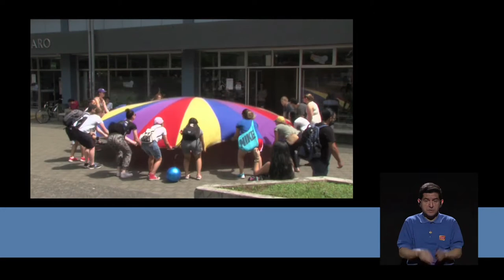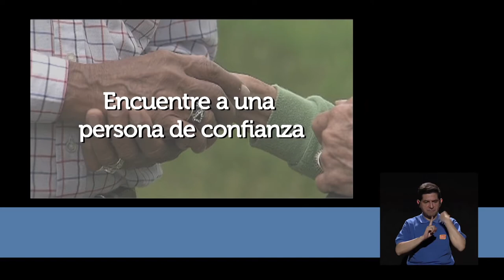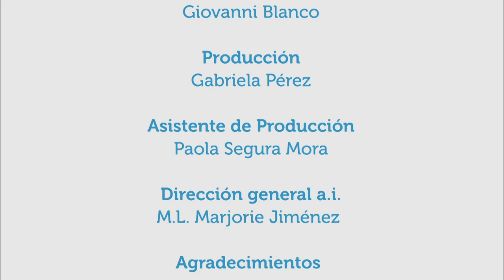Ataque de pánico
8may2017.  ¿Qué es un ataque de pánico? ¿Cómo se manifiesta? En este capítulo de Vivir Mejor, la psicóloga Marcela León, brinda información acerca de estas crisis, de lo que viven algunas personas y de recomendaciones para familiares y personas cercanas a quienes padecen de ataques de pánico.